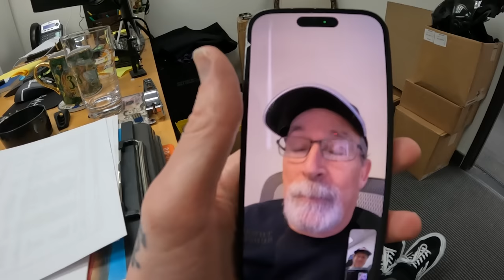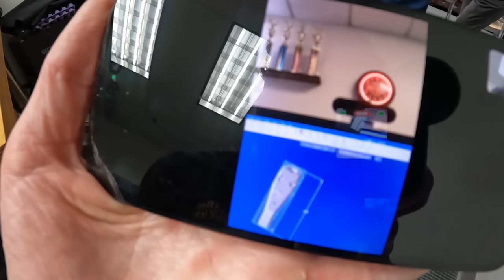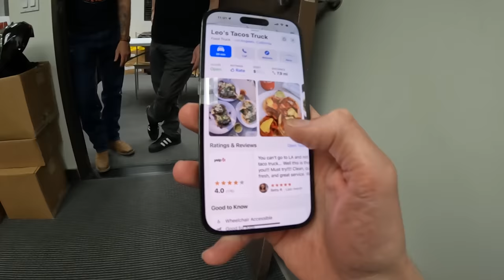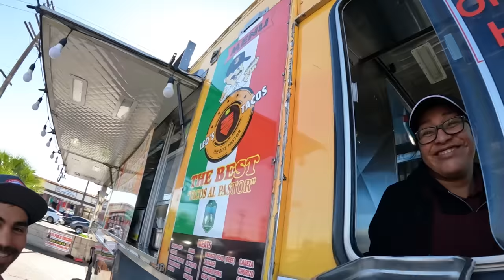Ditched work for Tacos & Harley Wheelies! Vlog 58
The dudes at Thrashin have been drooling over the taco runs and Juan’s wheelie progress, so it was time to bring them out for some mid day fun! We took some advice from a viewer “2 Wheels and a dog” on IG  who recommended Leo’s Taco Truck in the San Fernando Valley. After crushing tacos we had to hit some wheelies! Good times at Thrashin Supply.

Shop ThrashinSupply.com